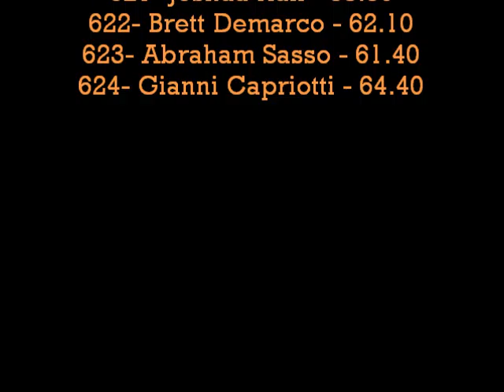2016 REGION 7 MEN'S GYMNASTICS TEAM COMPETITION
2016 REGION 7 TEAM COMPETITION held at International Gymnastics camp. Team Pennsylvania finished 4th place.